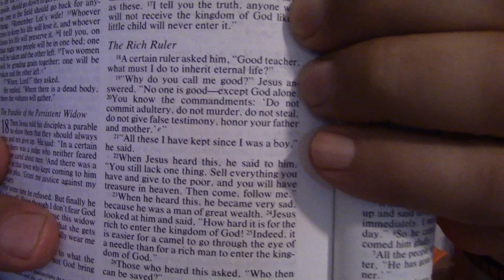Edip Yuksel (E) Donald Trump: Grabbed by the Anti-Christ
I highly recommend you reading the following articles from 19.org

Edip Yüksel @edipyuksel
I criticized Trump, inter alia, for being uneducated.
Silly me. Yesterday, he was elected by angry & uneducated Americans

James Mates ?@jamesmatesitv
The most impressive thing about this post-mortem of last night is that it was written months BEFORE the election.
Five Reason why Trump will Win, Michael Moore

VeteransTodayNetwork ?@veteranstoday  21h21 hours ago
Trump's grandfather was a pimp and tax evader; his father a member of the KKK